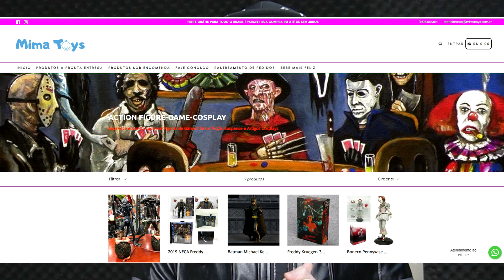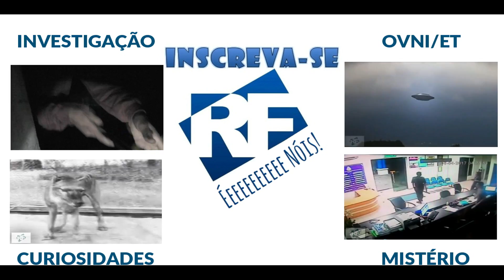ENTREI SOZINHO EM UM CEMITÉRIO A NOITE! ACEITEI O DESAFIO E FOI TENSO! ATIVIDADE PARANORMAL EP. 20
Neste vídeo vou sozinho no Cemitério dos Imigrantes em Joinville Santa Catarina e coisas estranhas aconteceram, vozes e barulhos.